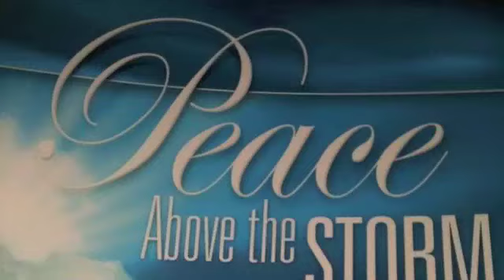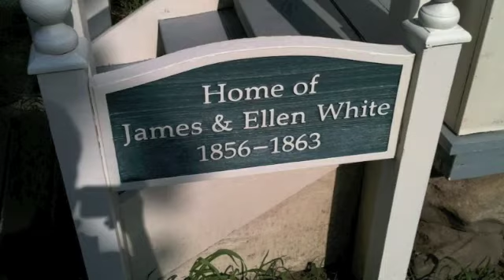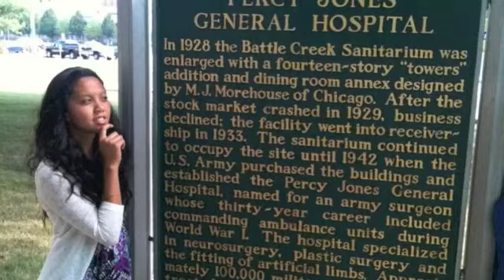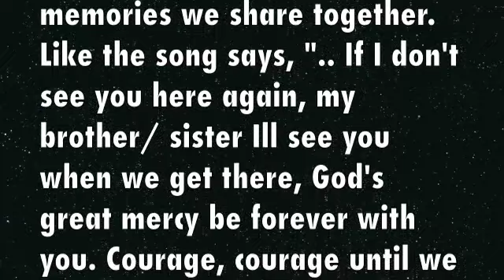Ohio canvassing!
Sooo im sorry I'm kinda late on making this vid, but this is for my Ohio summer canvassing buddies!! Isaac Privett Johannes Kröper Casey Lao Duncan Pañiagua Jason R. Pierre  Leah Crosby Sämi Wehrli Noah Privett Calwyn Bernard C David Pano Mena , I couldn't tag everyone in here, so share with others like Josiah, Beth, Eliel, Matthew, Jensen, Daniel, Jenitta, Ana, Ross, and everyone else!!